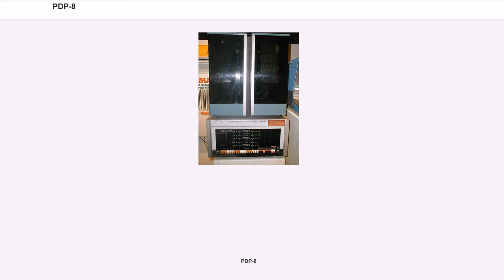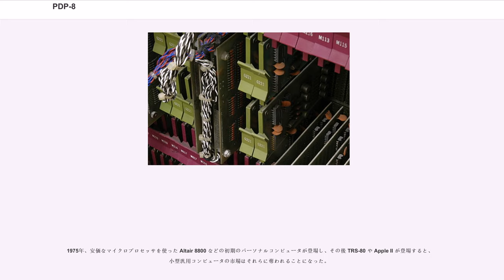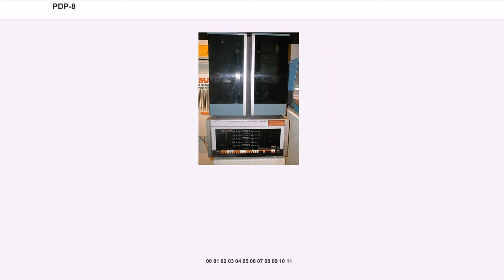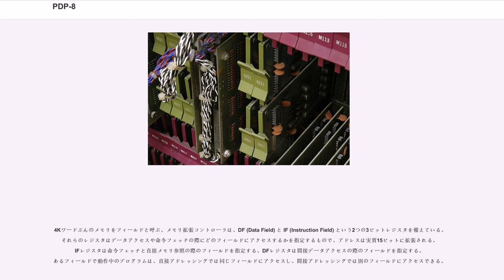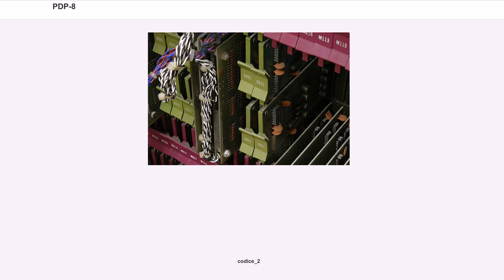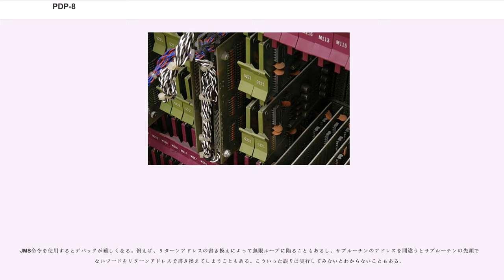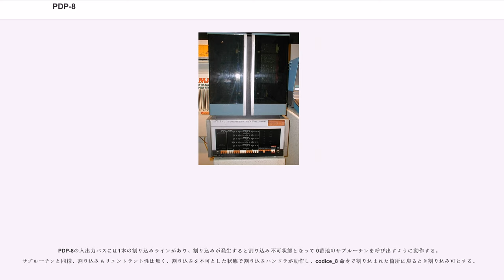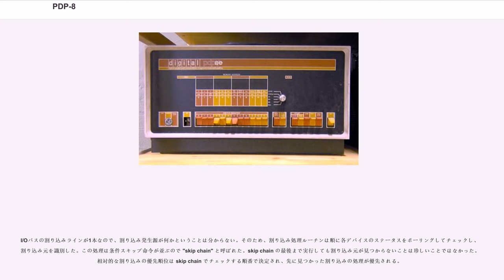PDP-8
PDP-8は、世界で初めて商業的に成功した12ビットミニコンピュータであり、1960年代にディジタル・イクイップメント・コーポレーション (DEC) が製造した。1965年3月22日に登場し、5万システムを売り上げ、DECのPDPシリーズでも当時最も成功したコンピュータとなった。最初のPDP-8の設計を指揮したは、後にデータゼネラルを創業した。

最初のPDP-8機種（非公式に "Straight-8" と呼ばれている）は diode-transistor logic (DTL) を採用した基板で構成されており、小型冷蔵庫ほどの大きさだった。

その後、デスクトップ型とラックマウント型のPDP-8/Sが登場。1ビット直列ALU実装で、小型化と低価格化を実現したが、最初のPDP-8に比べると性能がかなり低い。PDP-8/Sに接続可能な唯一のストレージがDF32というディスク装置（容量32Kワード）だった。

その後のシステム（PDP-8/I、/L、/E、/F、/M、/A）は並列実装で高速になった（元に戻った）が、TTLICを使用し、DTLより安価になっている。現存するPDP-8の多くはこの世代の機種である。中でもPDP-8/Eは豊富な各種周辺機器が接続可能で、よく使われていた。汎用コンピュータとしてもよく使われていた。

1975年、安価なマイクロプロセッサを使った Altair 8800 などの初期のパーソナルコンピュータが登場し、その後 TRS-80 や Apple II が登場すると、小型汎用コンピュータの市場はそれらに奪われることになった。

1979年にリリースされた PDP-8 の最後の機種は特製のCMOSマイクロプロセッサを使用しており、"CMOS-8s" などと呼ばれた。価格は他のマイクロプロセッサを使ったコンピュータと競合するような設定ではなく、市場には受け入れられなかった。1981年に登場した IBM PC がCMOS-8sにとどめを刺した。インターシルがこの集積回路を1982年まで として販売していた。CMOSであるため低電力であり、いくつかの軍用組み込みシステムに採用された。

技術史的観点からもPDP-8は重要な位置を占めている。入出力機構、ソフトウェア開発、オペレーティングシステム設計などに影響を与えた。Apple IIのようなマイクロコンピュータが一般化するまで、PDP-8は世界で最も販売台数の多いコンピュータであった。

PDP-8はいくつかの12ビット機の先例を参考にしており、特に と が設計したLINCに影響を受けている。LINC自体は、シーモア・クレイが設計したミニコンピュータ に影響を受けている。

単純な (PIO) バスを備え、それに加えてDMAチャネルがある。PIOバスは、プリンター、テレタイプ端末、紙テープパンチ/リーダーといった低速から中速の周辺機器を接続するのが一般的で、一方DMAはライトペン付きのブラウン管スクリーン、アナログ-デジタル変換回路、デジタル-アナログ変換回路、磁気テープドライブ、ディスクドライブなどで使用する。

ワード長は12ビットで、符号なし整数で0から4095までの範囲を扱え、単純な機械の制御には十分である。また、符号付整数なら -2048 から +2047 まで扱える。これは計算尺より高精度だし、多くのアナログコンピュータにも引けを取らない。12ビットはまた、ASCIIのサブセットを6ビットで表せば、1ワードに2文字を格納できる。

コスト削減のため、他のコンピュータならフリップフロップで構成するレジスタも安価な主記憶を使う設計になっていた。

PDP-8の基本構成では、主記憶容量は4,096ワードで、オプションのメモリ拡張ユニットでさらに拡張する場合は、後述のIOT命令でバンク切り換えをして使用する。

当初、ソフトウェアから見てPDP-8は8種類の命令しかなく、レジスタも2本（12ビットのアキュムレータ AC とキャリービットに相当するリンクレジスタ L）しか持たない。主記憶は磁気コアメモリでクロックサイクルは1.5μ秒である。典型的には1命令で命令とデータにアクセスするため2サイクルかかり、性能は0.333MIPSとなる。1974年の Pocket Reference Card では基本命令実行時間は1.2μ秒、メモリ参照命令の場合は2.